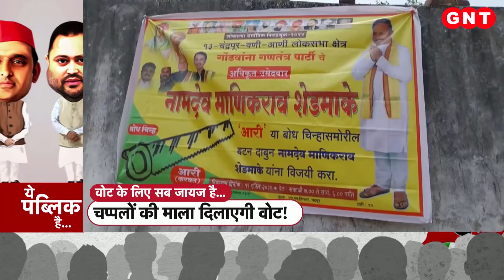Election 2024: तोता बना नेताजी का भविष्यवक्ता, देखें चुनावी सीजन का अजब-गजब प्रचार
चुनाव जीतने के लिए नेताजी कुछ भी करेंगे. एनडीए की सहयोगी पार्टी पीएमके के एक उम्मीदवार तोते वाले के पास पहुंच गए और तोते से अपना भविष्य पूछ लिया कि चुनाव जीतेंगे या हारेंगे. तोता जी ने बता दिया कि जीत जाएंगे, फिर क्या था खुशी से झूमे नेताजी ने जनता के फैसले का भी इंतजार नहीं किया खुद को विजेता ही मान लिया.